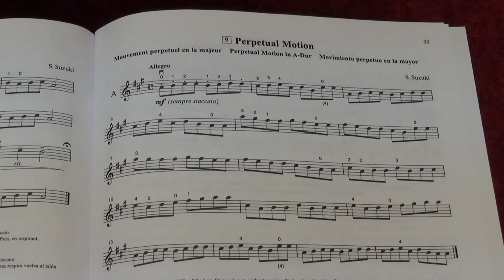Suzuki Violin School Vol. 1 No. 9 Perpetual Motion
9. Perpetual Motion
Played by Mike Chau